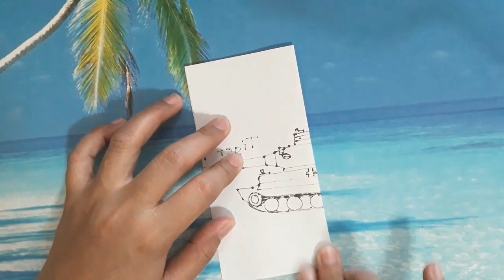พับเครื่องบิน F-16 เร็วแรง How to make F - 16 Flying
สอนพับจรวดร่อนนาน บินไกล
วิธีพับเครื่องบินทหาร แบบง่ายๆ